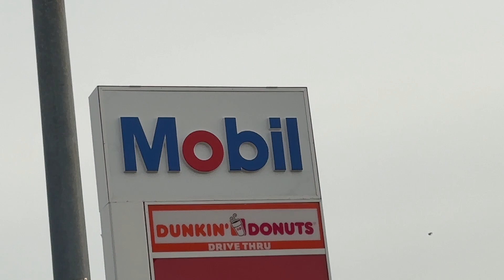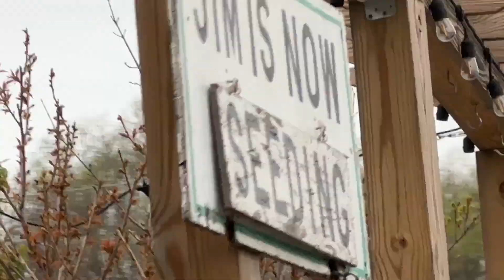We Ran Out of GAS (Travel Vlog #1)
It’s April break and we got another travel Vlog today and it’s with the boys Liam & Tommy. This vlog, We detour many times and run out of gas sadly. But we are doing good and part 2 will be out soon.